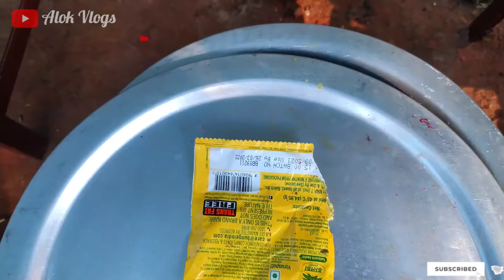Zero point, Burla Dyke Pee Weekend Picnic Masti...Full Enjoy with all colony Members !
If you Like Today's Vlog Then Please hit that "Like" button, Drop Your Valuable Feedback In Comment Section (It's All Your's)